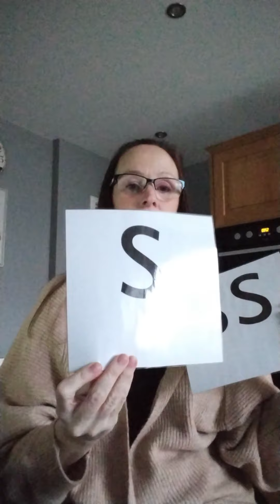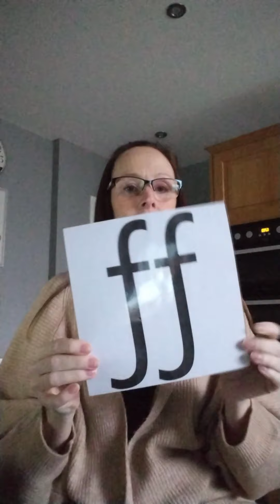02.02.2021 Y1 Phonics